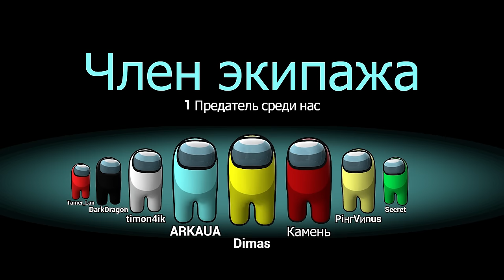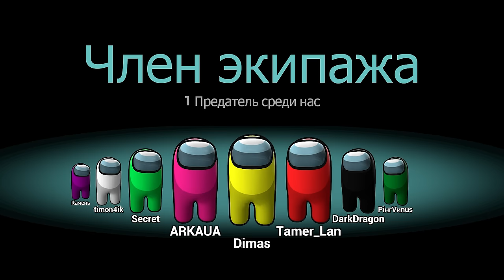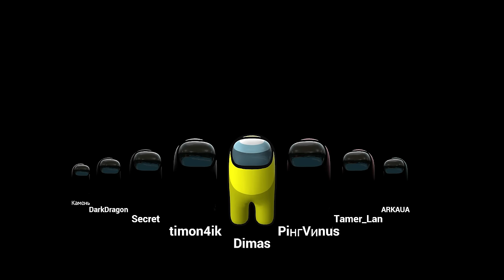Я СМОГ ВСЕХ УБИТЬ В AMONG US 3D Garry's Mod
Я СМОГ ВСЕХ УБИТЬ В AMONG US Garry's Mod